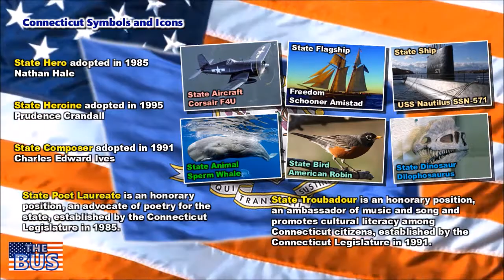USA Connecticut State Symbols/Beautiful Places/Song YANKEE DOODLE w/lyrics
States symbols, state songs, beautiful places/tourist destinations. Music videos, educational and informative reference.

This channel does not own the materials used in the production of this video, such as photos/images, video clips, music.

Connecticut State Song adopted in 1978
“YANKEE DOODLE”
Composer Unknown
Vocal/version by Steve Toll
Intro/extro mix taken from US Army Band version
Remix by MILA

A’riding on a pony
Stuck a feather in his hat (cap)

And with the folks (girls) be handy